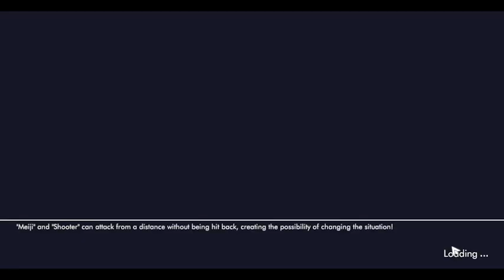Archeland - The Evil Spirit of the Old Days (Normal)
Easier than Last time